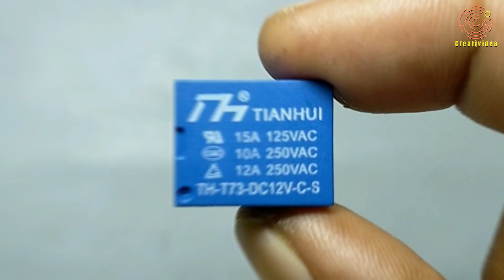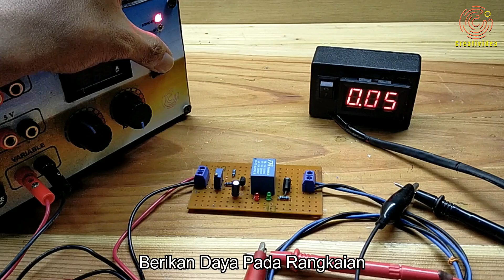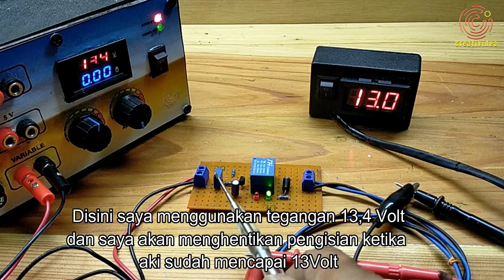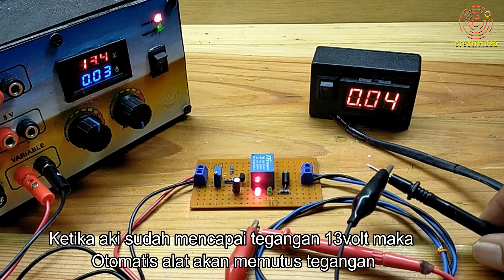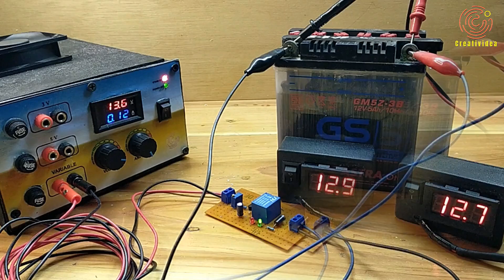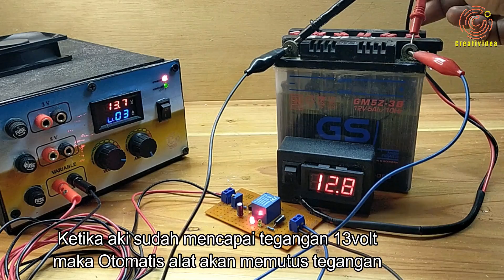Membuat Auto Cut Off dan Auto On Cas Aki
Cara membuat auto cut off dan auto on cas aki, saat aki penuh maka otomatis mati sendiri dan saat aki kosong otomatis mengisi sendiri.

Terima Kasih